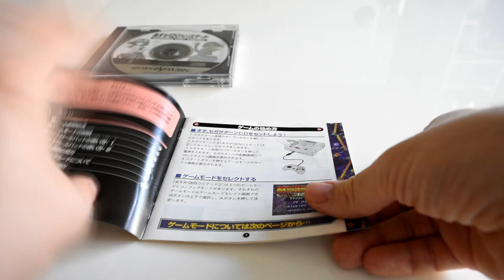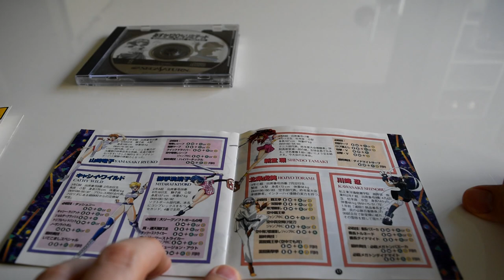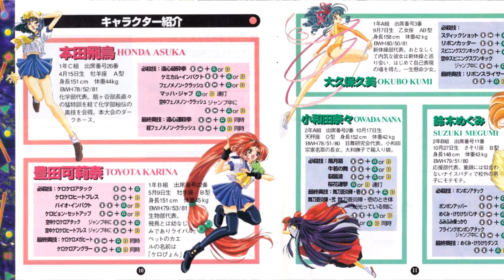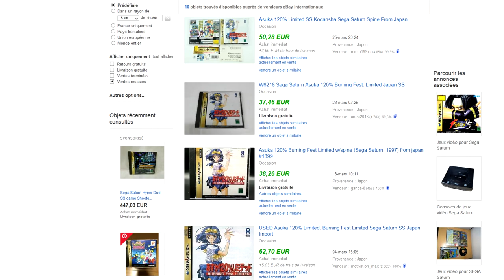👙 Culotte et Fan service 👙 - Test de Asuka 120% Burning fest limited sur SEGA Saturn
Vous aimez les animés et les jeux de combat dynamique ? Voici un jeu qui pourrait vous plaire. En effet, Asuka 120% est un concentré de jolie jeune fille et de système de combat intéressant !

TRC